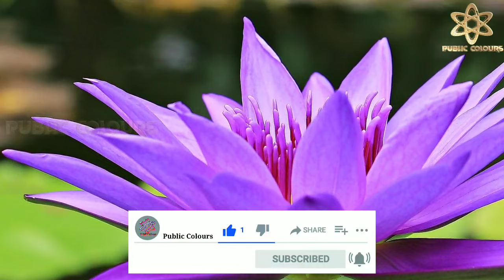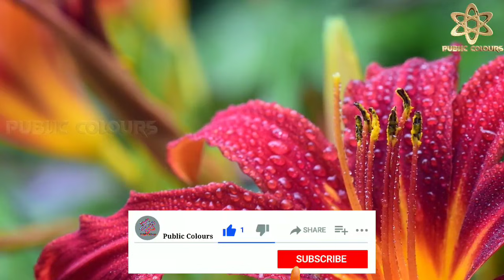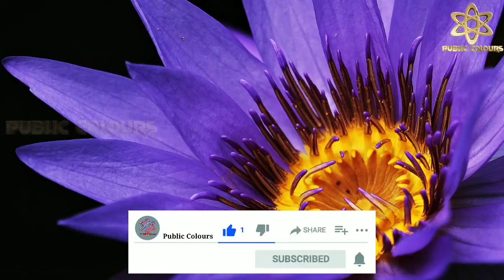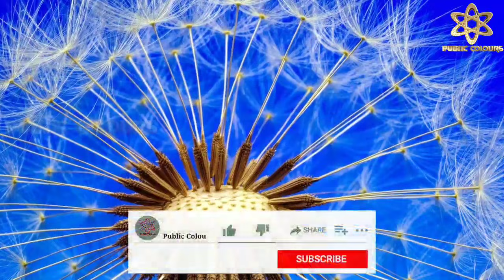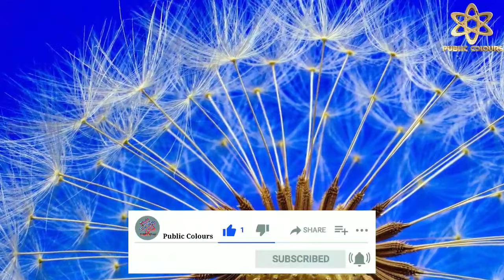ಬುಧವಾರದ ದಿನ ಭವಿಷ್ಯ 17 November 2021 | Daily Horoscope | Rashi Bhavishya|Today Astrology in Kannada